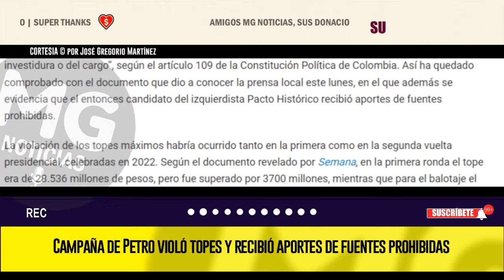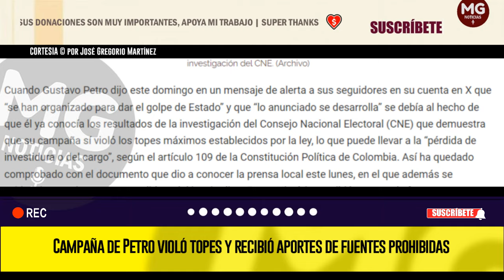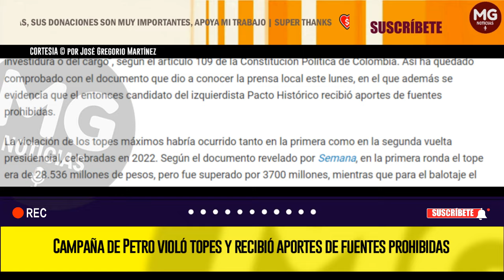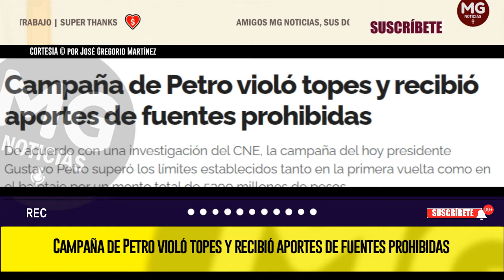CAMPAÑA DE PETRO VIOLÓ TOPES Y RECIBIÓ APORTES DE FUENTES PROHIBIDAS 🟡 por José Gregorio Martínez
De acuerdo con una investigación del CNE, la campaña del hoy presidente Gustavo Petro superó los límites establecidos tanto en la primera vuelta como en el balotaje por un monto total de 5300 millones de pesos
columna JOSÉ GREGORIO MARTÍNEZ para PANAMPOST